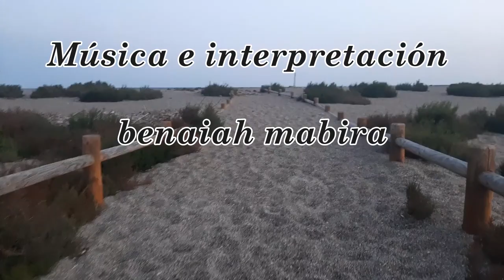Viajes sin terminar.- benaiah mabira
Viajes sin terminar es un poema de Alex Tomboix
Música e interpretación del cantautor benaiah mabira